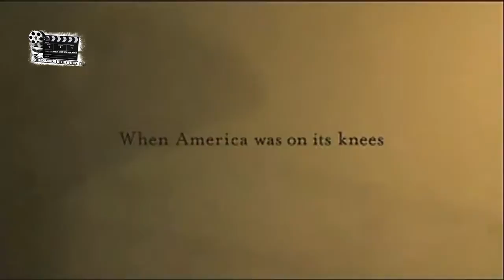cinderella man trailer ► ver online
㊌►BG Company Chanels◄㊌

                            ©►...BG COMPANY...◄©